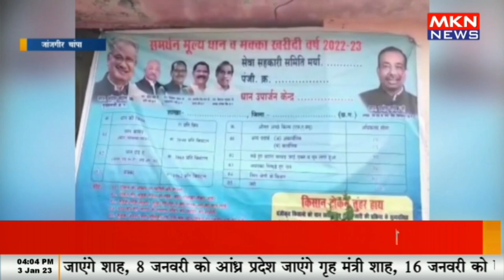जिले में 70 प्रतिशत तक धान की खरीदी पूरी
mknews,mkn news,who are the richest people in africa,richest people in the world,the richest women in africa,the new tourist,the richest men in africa,who are the richest families in africa,made in the usa,women in agriculture,prelims upsc cse the economic survey,richest countries in africa,percentage questions in math,super fine variety of paddy,bithiri sathi to purchase ration rice,the gdp of every african country,perfect chicken rice